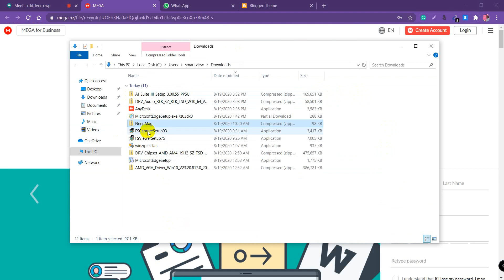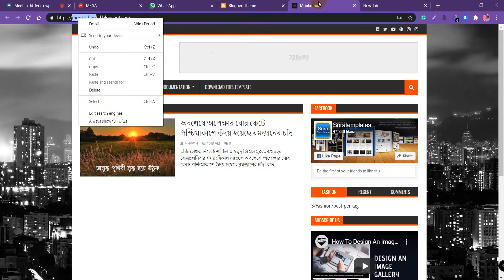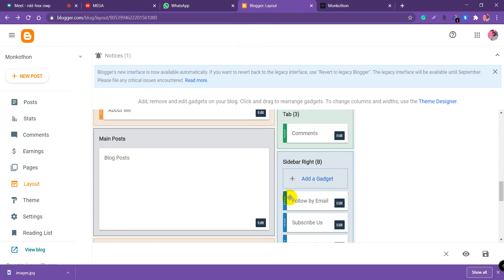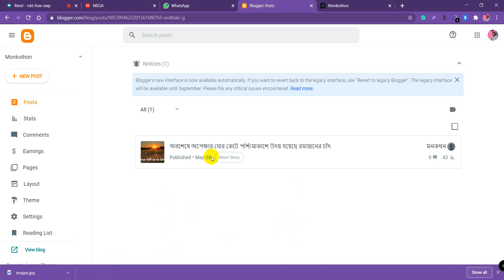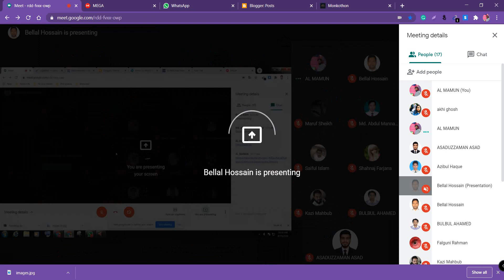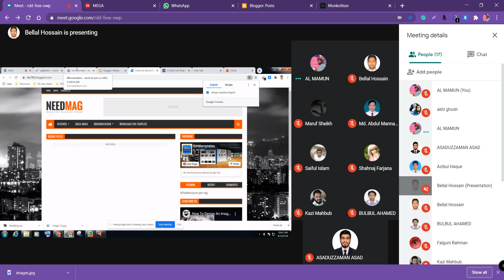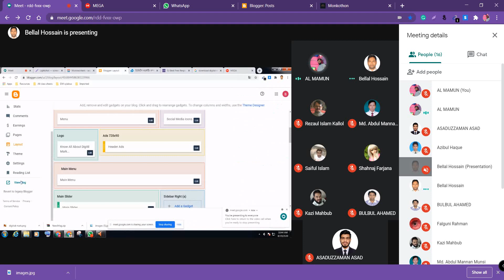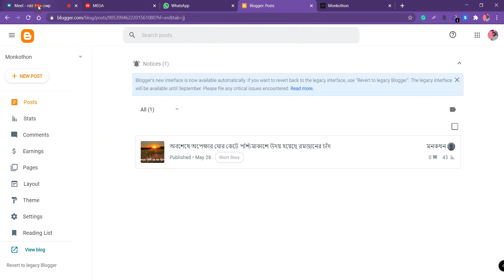LEDP Digital Marketing 2020 | Batch No 791 (LOT 07) Class 29